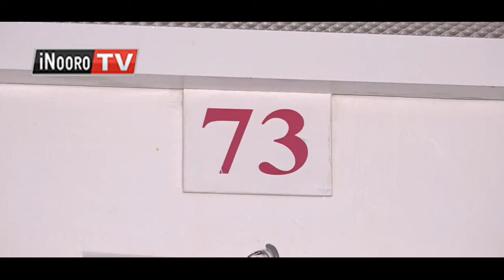Mutumia kuhuurwo uuru ni muthuri matiganite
Mutumia umwe wa miaka 32 akomete thibitari na nguraro njuru cia mwiri thutha wa kuhurwo uuru ni muthuri wake uria matiganire. Akiaria na andiki a mohooro, Grace Nyaguthii augire muthuri ucio, uria matiganire thutha wa guikarania miaka ina, ni akoretwo akiheana mukana ni arimugera ngero.